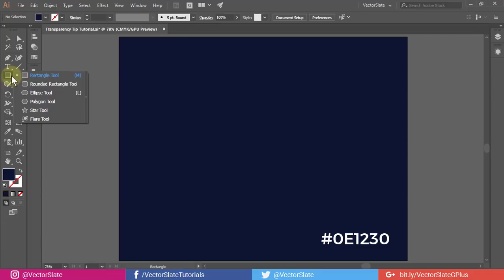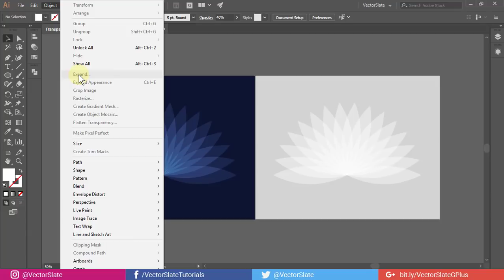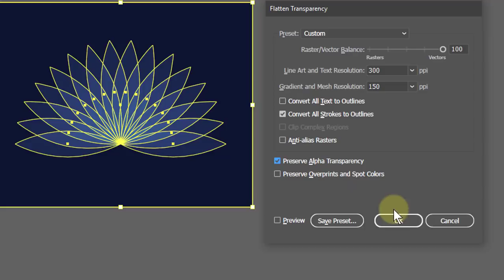Must Know Tip on Transparency for Mock-up Design & Print Projects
Hello world, In this video, I've explained how to convert the transparent object to opaque without losing the visible colors. In other words, this video will teach you how to expand/embed/merge transparency in Adobe Illustrator.